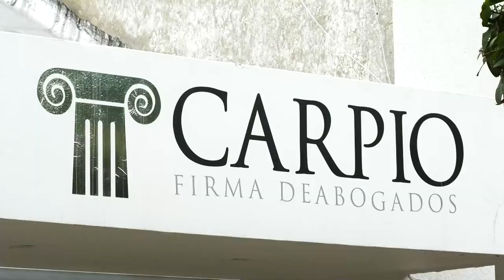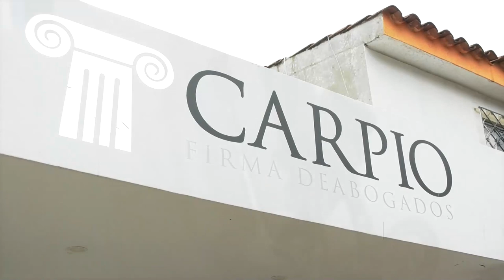POR DEFENDER A SU MADRE DE UN HURTO, JOVEN RECIBIÓ UN TIRO EN EL ROSTRO